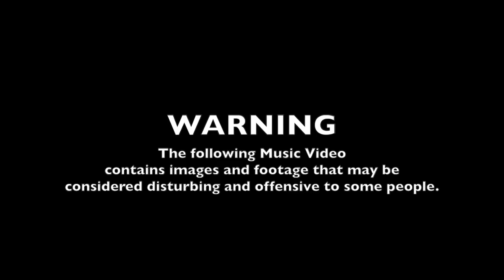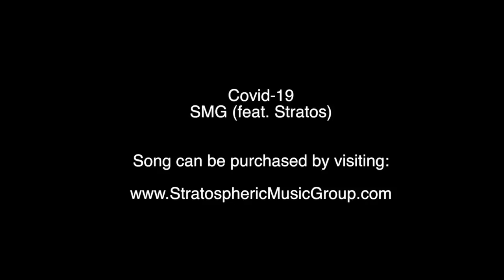SMG (feat. Stratos) - Covid-19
Rock / Pop Music Video encompassing events of Covid-19 Pandemic / Black Lives Matter Protests / General world events of 2020.